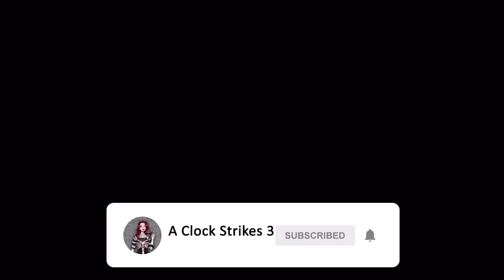Taste | horror story by Nerdcore Creep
Want to submit an original story for me to tell? Have a case you want me to cover?

The opinions of the characters featured in these videos are not the opinions of A Clock Strikes 3. A Clock Strikes 3 does not condone the actions or opinions of the characters featured in these stories.